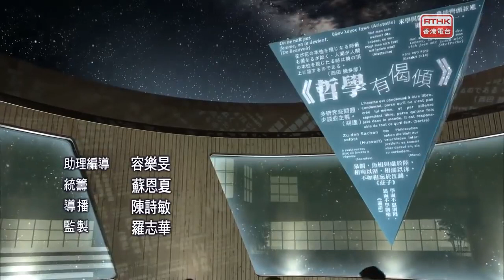五夜講場 哲學有偈傾 2018：絕望的自由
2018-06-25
今集圍繞法國哲學家沙特的一個演講——「存在主義是人本主義」——介紹存在主義的關懷、主張與理據。
現代性的一個重要特徵，乃是從「目的論式世界觀」過渡到「機械論式世界觀」。人失去意義依靠，欲在蒼茫宇宙中安身立命，存在主義思潮應運而生。沙特認為，「存在先於本質」是貫穿所有存在主義思想家的格言。了解到世界沒有客觀價值的根據後，我們意識到人沒有先天的本質，可以決定我們的人生方向。我們注定自由，注定要在處境中，為自己的人生做選擇，亦要為自己負上全盤責任。

主持：
吳啟超（香港中文大學哲學系高級講師）
李敬恆（明愛專上學院人文及語言學院高級講師）
關灝泉（香港中文大學哲學系博士生）
許家裕（香港中文大學哲學系碩士生）